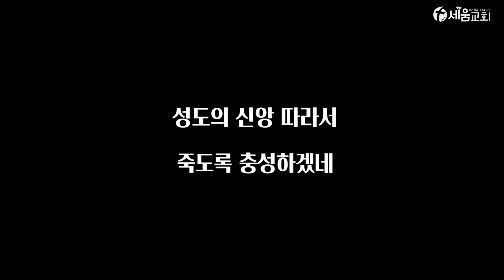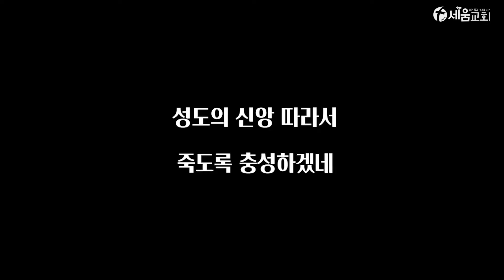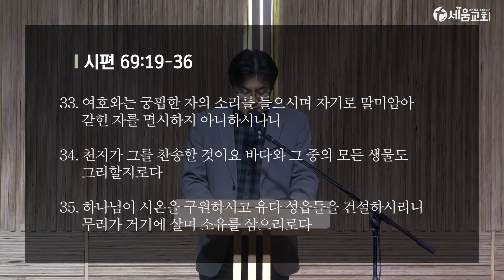[나는 죽고 예수로 사는 세움교회] 2021년8월27일 금요일 새벽예배 이상배 목사 [시편 69:19-35]